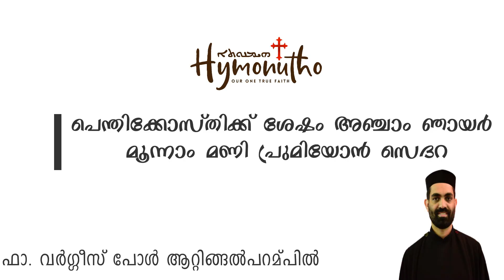Fifth Sunday after the feast of Penthecost - 3rd hour Prumiyon Sedara Recited by Rev. Fr. Varghese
Fifth Sunday after the feast of Penthecost - 3rd hour Prumiyon Sedara Recited by Rev. Fr. Varghese Paul
പെന്തിക്കോസ്തി പെരുന്നാളിന് ശേഷം അഞ്ചാം ഞായർ മൂന്നാം മണി നമസ്കാരം പ്രുമിയോൻ സെദറ - ഫാ. വർഗ്ഗീസ് പോൾ